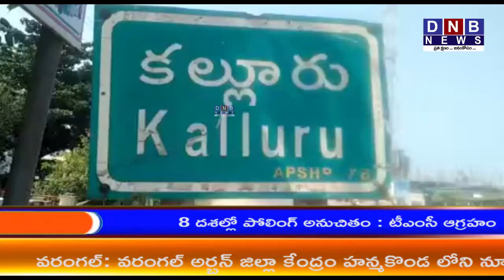నవాబు పాషా సేవలు మరువలేనివి: కల్లూరు MPP బీరవల్లి రఘు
ఖమ్మం జిల్లా కల్లూరు మండల ప్రజాపరిషత్ అభివృద్ధి అధికారి Md.నవాబ్ పాషా ఉద్యోగ విరమణ సన్మాన మహోత్సవ సందర్భంగా కల్లూరు MPP బీరవల్లిరఘు మాట్లాడుతూ నవాబ్ పాషా చేసిన సేవలు మారువలేనివని, ఉత్తమ EORD గా పేరు తెచ్చుకున్నారని, ప్రభుత్వ పథకాలను ప్రజలకు చేరే విధంగా ముందుంటారని ఆయన అన్నారు.ఈ కార్యక్రమంలో తల్లాడ MPP దొడ్డా శ్రీనివాస్ , జడ్పీటీసీ కట్టా అజయ్ కుమార్, చెక్కిలాల లక్ష్మణరావు, పసుమర్తి చందర్ రావు, లక్కినేని రఘు, దిరిశాల దాసురావు, MVI సత్తుపల్లి సంగం వెంకటపుల్లయ్య, CI కరుణాకర్, ఇస్మాయిల్, మండల సర్పంచ్ లు, వివిధ మండలాల అధికారులు,  మండల ప్రాజాప్రతినిధులు, కల్లూరు సెక్రెటరీలు, ప్రజాప్రతినిధులు పాల్గొన్నారు.